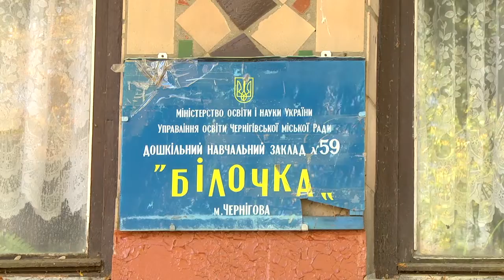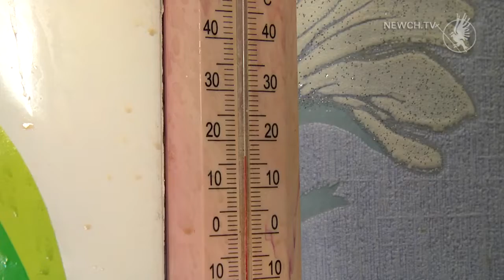Чому не в усіх дитячих садках тепло?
Вчора у дитячих садках міста включили опалення, але як з’ясувалося не в усіх.